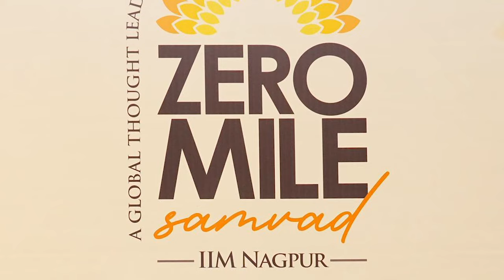झिरो माईल संवाद- ग्लोबल थॉट लीडरशिप समिट | आयआयएम, नागपूर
झिरो माईल संवाद-  ग्लोबल थॉट लीडरशिप समिट | आयआयएम, नागपूर | 16 डिसेंबर 2023